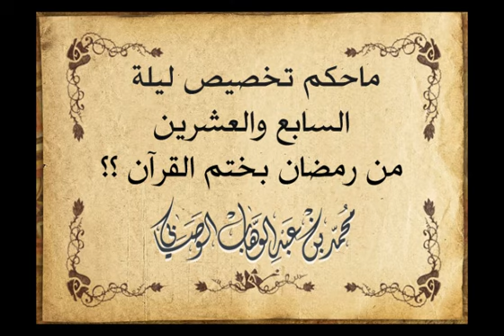ماحكم تخصيص ليلة السابع والعشرين من رمضان بختم القرآن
الشيخ الوصابي حفظه الله